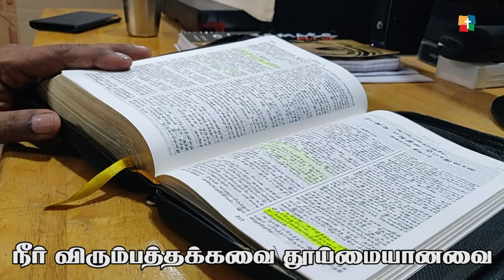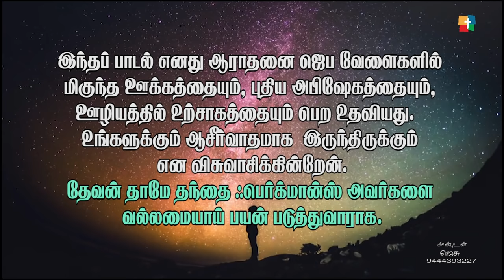Thagapane Thanthaiye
தந்தை பெர்க்மான்ஸ் அவர்களின் அபிஷேகம் நிறைந்த தகப்பனே தந்தையே என்ற பாடலை கேளுங்கள். தேவ வல்லமையும், ஆசீர்வாதமும் உங்கள் வாழ்வில் பெருகும் என்பதில் சந்தேகமில்லை. தேவன்தாமே உங்களை ஆசீர்வதித்து தேசத்திற்கு ஆசீர்வதமாக பயன்படுத்துவராக.